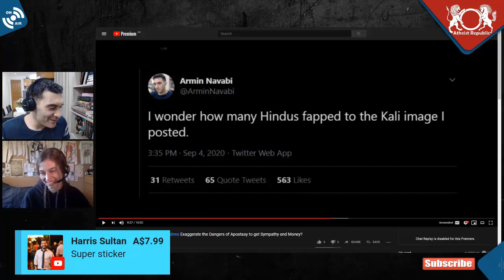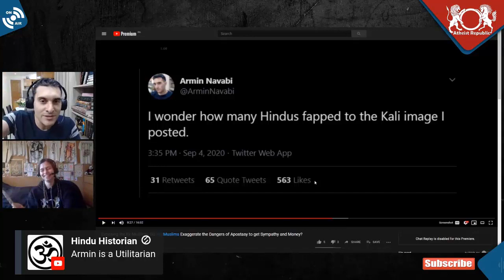You're Welcome India